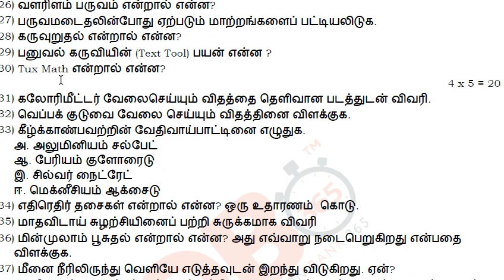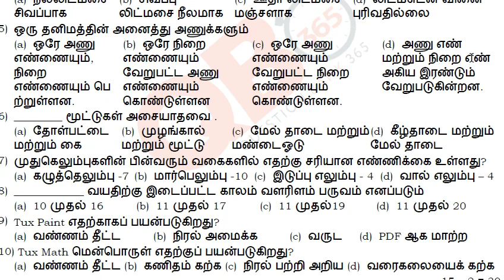8th std Science Term 2 Model Question paper | Mystery Times